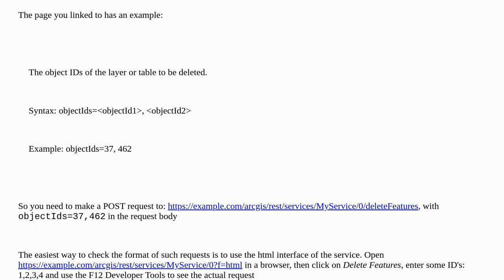Gis: Parameters to put in to a deleteFeatures request in a Feature Server via an ArcGIS REST API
Parameters to put in to a deleteFeatures request in a Feature Server via an ArcGIS REST API

A special thanks goes out to the community

  feature-service arcgis-rest-api arcgis-desktop arcgis-pro